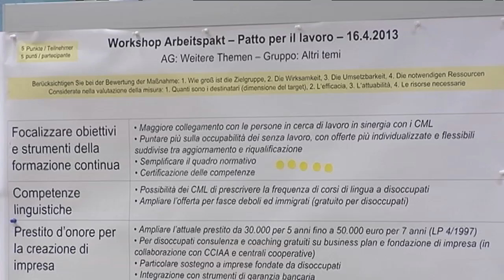Bizzo: Patto per il Lavoro, terminata la prima fase, molte le proposte emerse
Quattromila visite in tre mesi sul sito web pattolavoro.it, con oltre 60 proposte concrete. E poi, questa mattina (16 aprile), 5 workshop tematici con 70 partecipanti in rappresentanza delle parti sociali a discutere i documenti più concreti. Prosegue a pieno ritmo il percorso del piano provinciale per il lavoro, che dovrebbe vedere la luce entro l'estate. Fra i temi più interessanti emersi dai tavoli di confronto, la possibilità di aprire ai contratti di solidarietà fra generazioni.